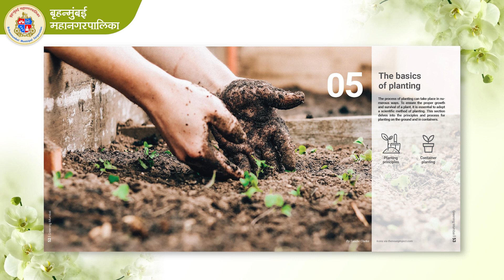मुंबई झाडाझुडपांनी बहरलेली असावी, यासाठी उद्यान विभागामार्फत ‘ग्रीनिंग मुंबई’ ही माहिती पुस्तिका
मुंबई झाडाझुडपांनी बहरलेली असावी, यासाठी बृहन्मुंबई महानगरपालिका उद्यान विभागामार्फत ‘ग्रीनिंग मुंबई’ ही माहिती पुस्तिका 'डब्ल्यूआरआय इंडिया' यांच्या सहकार्याने तयार करण्यात आली आहे.  या पुस्तिकेबाबत मुंबईकरही मत नोंदवू शकतात. त्यासाठी या लिंकचा वापर करावा.